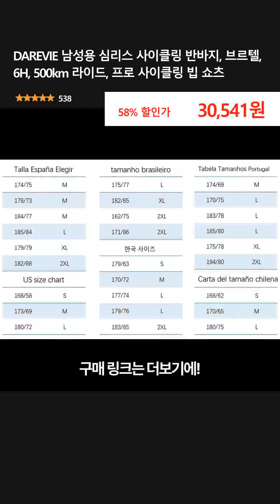DAREVIE 남성용 심리스 사이클링 반바지, 브르텔, 6H, 500km 라이드, 프로 사이클링 빕 쇼츠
👉 구매링크